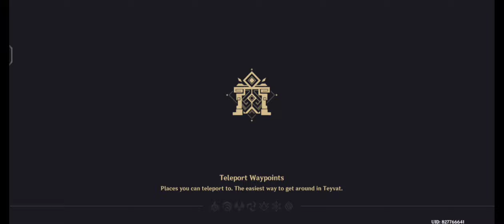It is Impossible to defeat Her.!!genshinimpact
Genshin Impact is a captivating open-world action role-playing game that has taken the gaming world by storm. Developed by miHoYo, it offers an immersive experience set in the breathtaking fantasy realm of Teyvat. With its stunning visuals, rich storyline, and dynamic gameplay, Genshin Impact has captivated millions of players worldwide.

The game introduces players to the protagonist, the Traveler, who embarks on a journey to find their lost sibling and unravel the mysteries of Teyvat. The expansive world of Teyvat is divided into seven elemental regions, each governed by an Archon representing one of the elements: Anemo, Geo, Electro, Dendro, Pyro, Hydro, and Cryo. Players navigate through these diverse landscapes, from lush forests to arid deserts and snowy peaks, each with its own unique challenges and secrets to discover.

One of the most striking features of Genshin Impact is its elemental system, where characters possess different elemental abilities that can be combined strategically to unleash devastating attacks. As players progress, they assemble a party of characters, each with their own elemental powers, personalities, and playstyles. Building a balanced team and mastering elemental reactions become key elements in combat, allowing for thrilling and strategic battles against formidable enemies, bosses, and even cooperative multiplayer challenges.

The game's gacha system adds an element of excitement and customization, as players can acquire new characters and weapons through wishes, which are obtained using in-game or real-world currency. Each character has a unique set of skills, talents, and abilities, allowing players to experiment with different playstyles and team compositions. The vast array of characters, combined with regular updates and new additions, ensures that there's always something fresh to explore and experiment with in the game.

Beyond combat, Genshin Impact offers a wealth of side quests, puzzles, hidden treasures, and breathtaking vistas to discover. From climbing towering mountains and gliding through the skies to solving intricate puzzles and engaging in heartwarming character interactions, the game provides a sense of adventure and exploration at every turn. Additionally, the developers regularly introduce new events, festivals, and limited-time activities to keep players engaged and rewarded.

Genshin Impact's success can be attributed not only to its engaging gameplay but also to its remarkable attention to detail and high production value. The game boasts a vibrant art style, a mesmerizing soundtrack, and a meticulously crafted world brimming with life and lore. Furthermore, the game's cross-platform functionality allows players to embark on their journey across PC, PlayStation, iOS, and Android devices, ensuring a seamless and accessible experience for all.

In summary, Genshin Impact is a groundbreaking game that sets new standards for open-world RPGs. With its enchanting world, dynamic combat, diverse characters, and constant updates, it has earned its place as a beloved title among gamers. Whether you're an avid RPG enthusiast or a casual player, Genshin Impact offers an unforgettable adventure that will keep you enthralled for hours on end.

My server in game:- Asia
In Game Name:- Ryuk